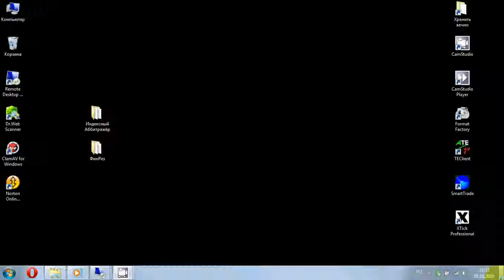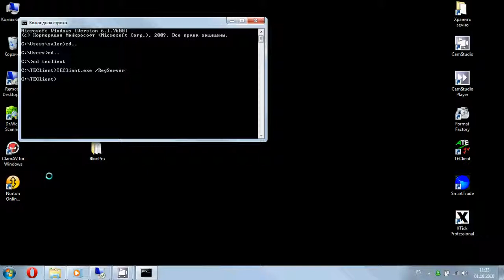Регистрация COM объектов TEClient терминала Алор-трейд